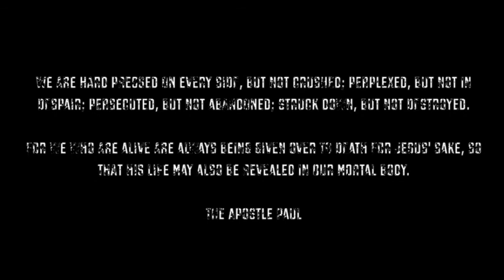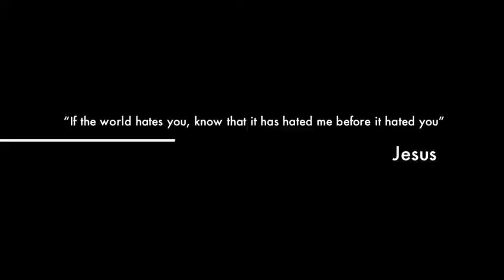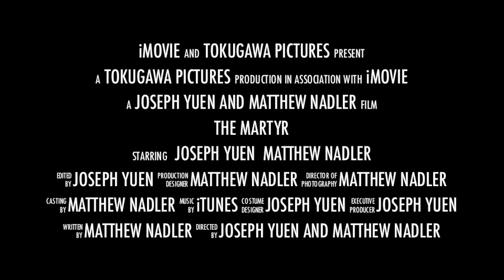The Martyr Trailer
Christians in Japan were really persecuted and this was my interpretation of the events that occurred.

BTW, I'm not Japanese. But I can because I'm Azian!!!